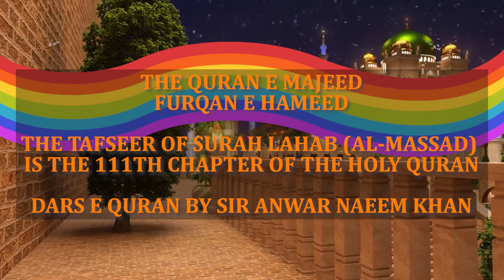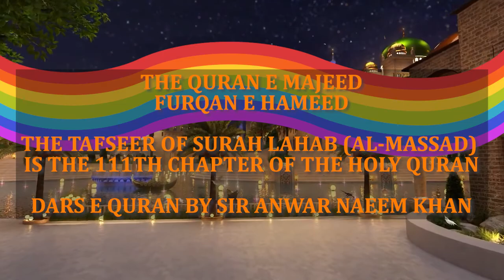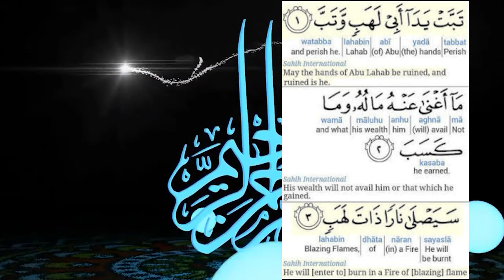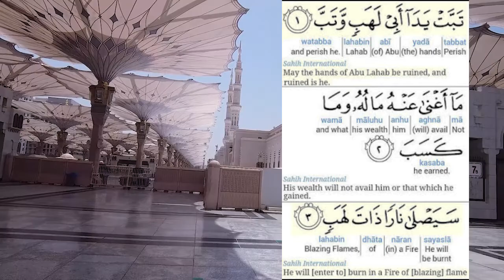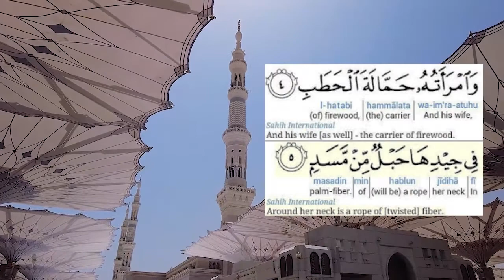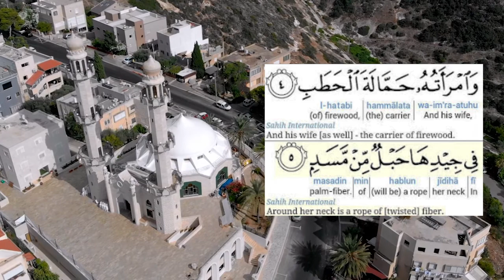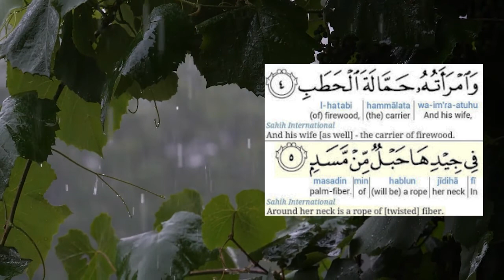The Tafseer Of Surah Lahab or Al-Masad with word by word and translation | Sir Anwar Naeem Khan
Al-Masad (Arabic: المسد, (meaning: "Twisted Strands" or "The Palm Fiber"[1]) is the 111th chapter (sūrah) of the Quran. It has 5 āyāt or verses and recounts the punishments that Abū Lahab and his wife will suffer in Hell.[1]

                       Sura 111 of the Quran
                                                 ٱلمَسَد
                                Al-Masad
                              The Palm Fiber

This is a series that will continue for all Surahs of The Holy Quran InshaAllah, starting from the 30th Para.